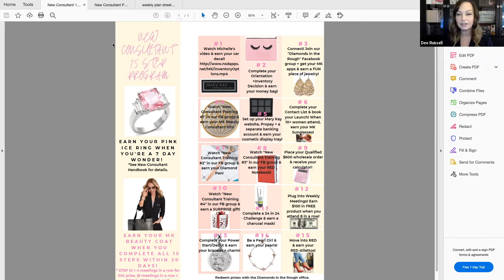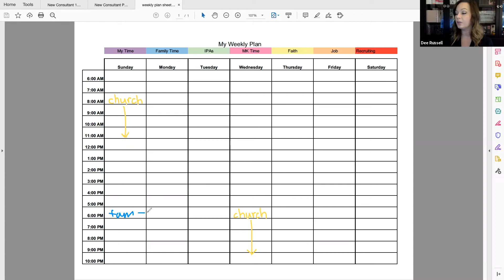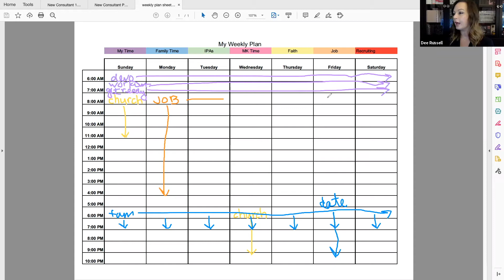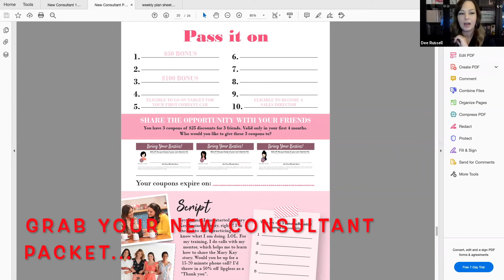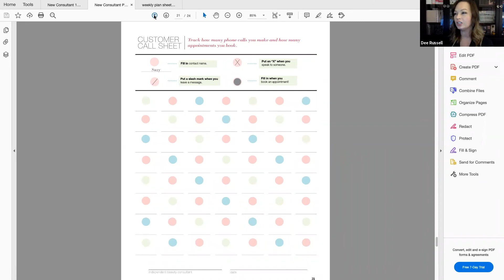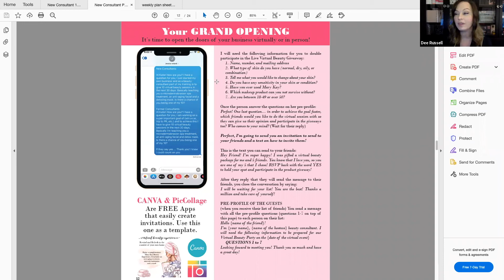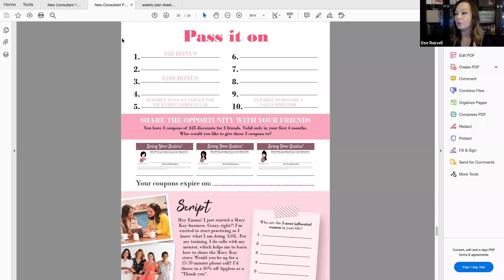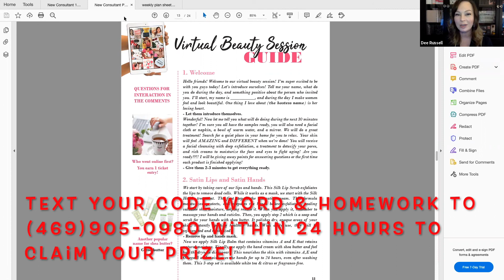New Consultant Training #2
Let's talk about goals & booking your business debut.